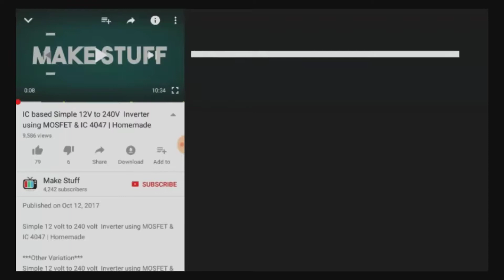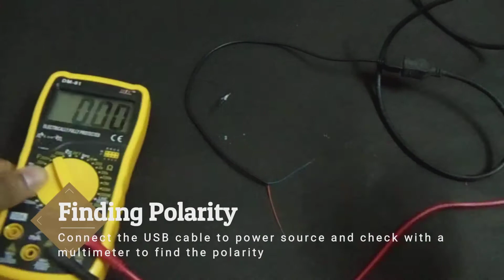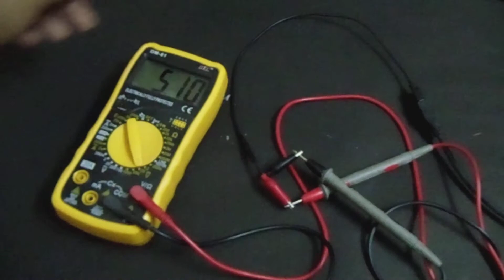How to make custom power cable using USB & Crocodile Clip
your purchases.

🏬 Amazon USA
🏬 Amazon UK
🏬 Amazon India

♫ Music & Other Credits
     ♪ In between Video Titles - Using Android App Legend

♫ Other Music used in the video